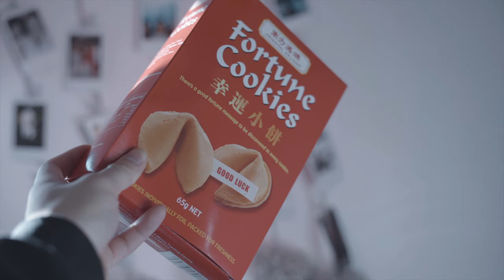Celebrating Chinese New Year / Year of the OX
This video shows the preparation for Chinese New Year in university with some of my friends. It was my first time using sound effects in the video, please let me know how It is and how I can improve.

Gear:
Sony A73
50mm F1.8
16-35mm GM F2.8